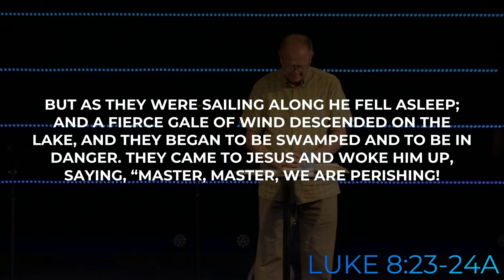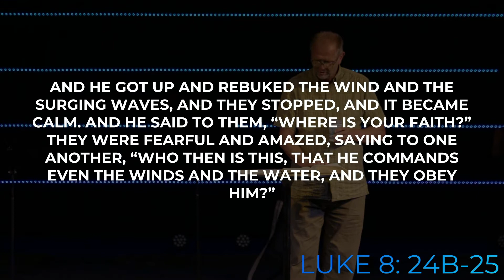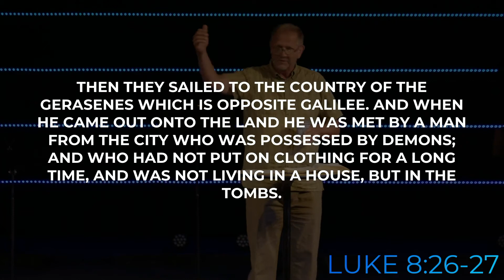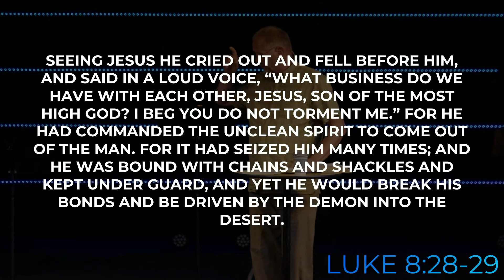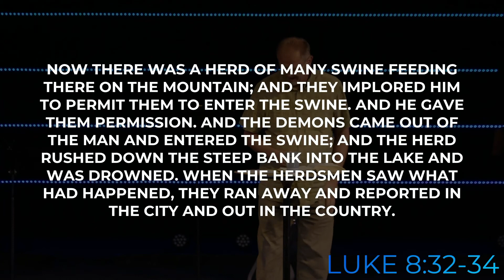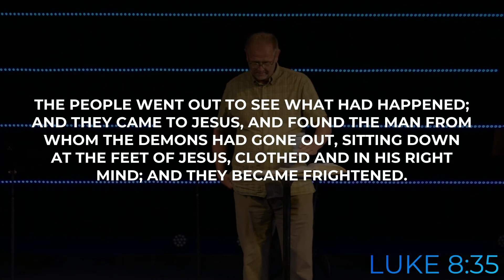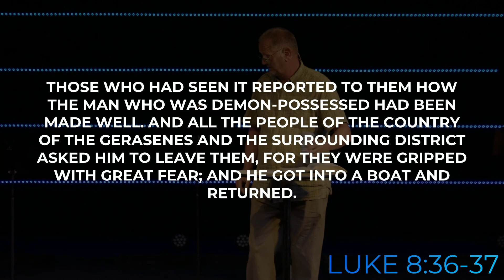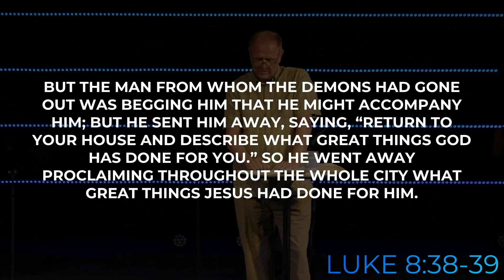To The Rescue - Sermon - 7.24.2022